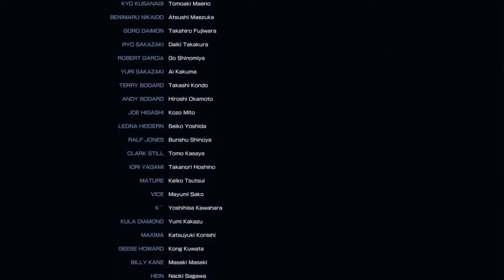The King Of Fighters XIV Team Nakoruru Shun'Ei Mature (Arcade) Comentado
Hola chicos  chicas como están, hoy les traigo de regreso The King Of Fighters XIV al canal apesar que vamos a tener que hacer unos turnos para traer más contenido de juegos de peleas y algunos como Rocket League y más pero no olviden que mañana habrá directo pero no habra gameplay de rocket league y el viernes si pero de injustice Gods Among Us, bueno se me cuidan y que tengan un lindo día así que cuídense los quiero un abrazo fuerte y sayonara bye bye mis niños

Adaptación del saludo (un abrazo fuerte): TusCosmopolis